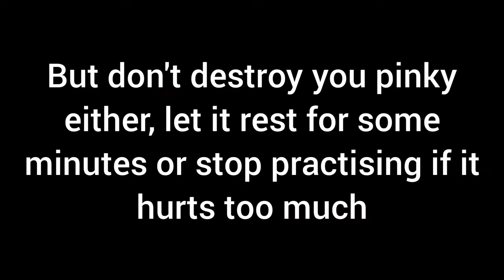3 useful exercises to strenghten your pinky for bass tapping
Strenghten your pinky and start tapping your bass with it. It's cool.